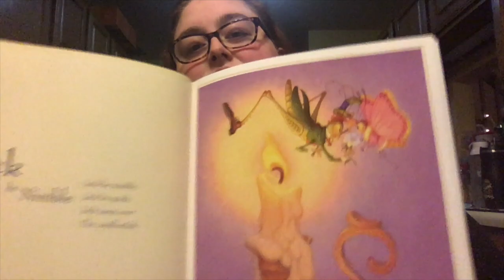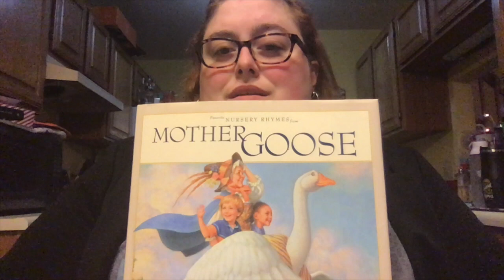Book Talk on Favorite Nursery Rhymes from Mother Goose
This book talk is for one of my master classes.  Its on Scott Gustafson's Favorite Nursery Rhymes from Mother Goose.  Enjoy!